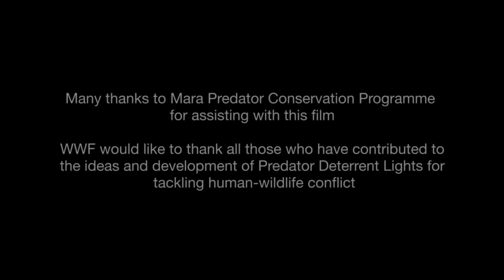Working with communities to save the African Lion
Here is how we are working with communities to come up with innovative solutions that reduce human-lion  conflict.